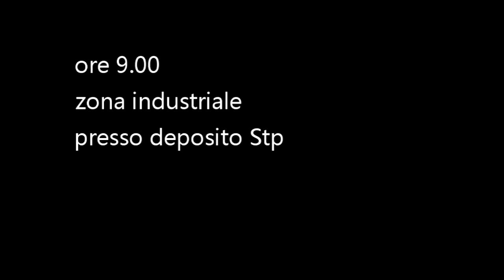CGP2014 - Gimkana San Vito 2014 - trailer ufficiale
L'ultima grandiosa battaglia di una stagione emozionante e lunga.
Gara 10 a San Vito dei Normanni, altra novità di questo Campionato Gimkane Puglia 2014 , si gioca il tutto per tutto, fino al traguardo finale.
Tanto tanto spettacolo e adrenalina